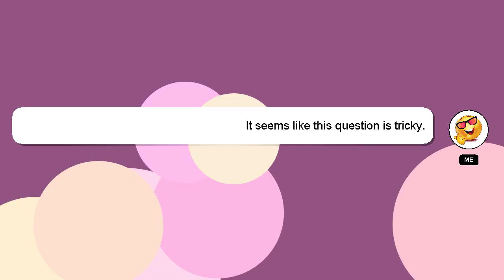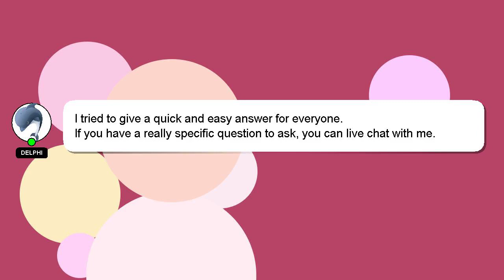How to tighten brooks b17 saddle?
Allow me to introduce myself briefly, Greetings, my name is Delphi. I am here to assist you in getting the answers you need. - How to tighten brooks b17 saddle?

If you require more detailed information, please don't hesitate to comment or chat with me. A 'heart' from me will indicate my appreciation for your answer.

*2 What we are experimenting :*